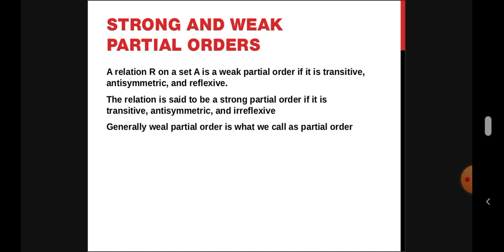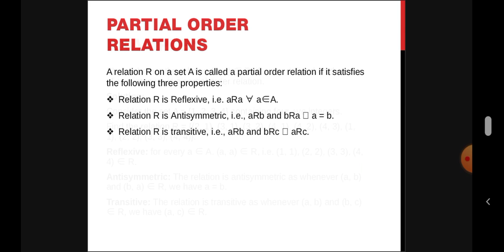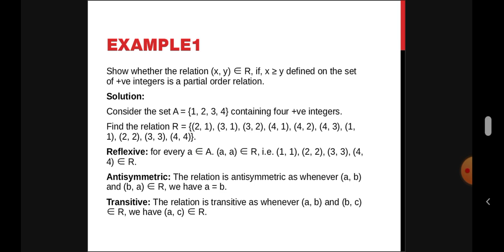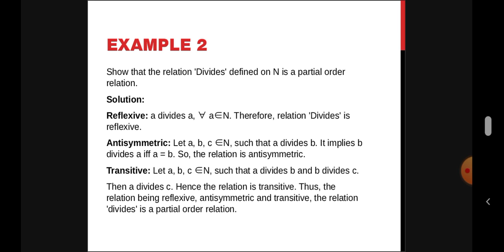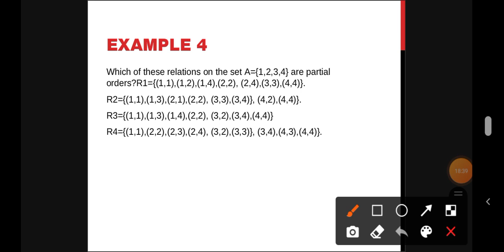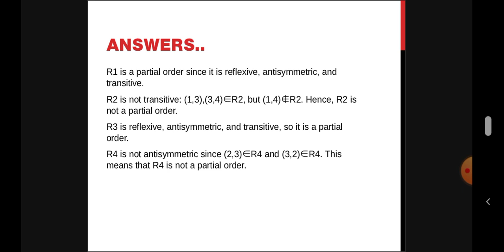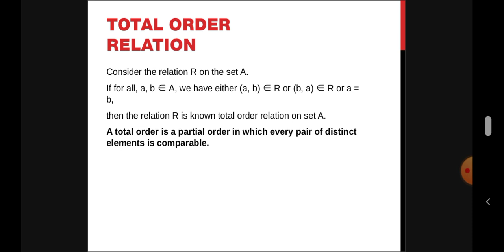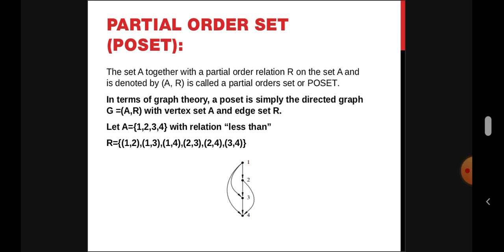Partial order relation and POSET